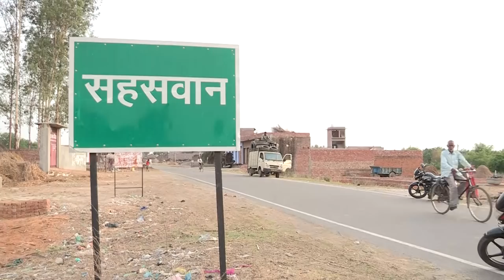सहसवान विधानसभा, बदायूं| Sahaswan Budaun Report|सहसवान की खबर| the thaat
Sahaswan is a city and a municipal board in Budaun district in the Indian state of western Uttar Pradesh. adaun Lok Sabha constituency is one of the 80 Lok Sabha constituencies in Uttar Pradesh state in India .

MP – Dharmendra yadav, Samajwadi party,

Assembly Segments- Bilsi, Badaun, Gunnaur, Bisauli, Sahaswan